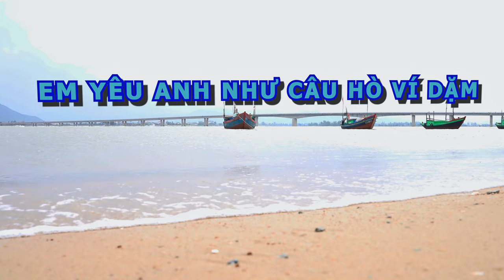Anh Yêu Em Như Câu Hò Ví Dặm || Thanh Phong (COVER) - Tình yêu em như sóng biển chiều hôm...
👉 ANH YÊU EM NHƯ CÂU HÒ VÍ DẶM | THANH PHONG (COVER)
👉 NHẠC SỸ : VŨ NGỌC QUANG
👉 ĐẠO DIỄN &QUAY PHIM : TRUNG NGUYÊN & PHƯƠNG BẮC
______Cả nhà like và chia sẻ _______
👉 KÊNH YOUTUBE:
👉 BIGO LIVE :
nhung video va nhung bai hat hay nhat nghe la nghien ca nha don nhan va ung ho
.thanh phong pops music.